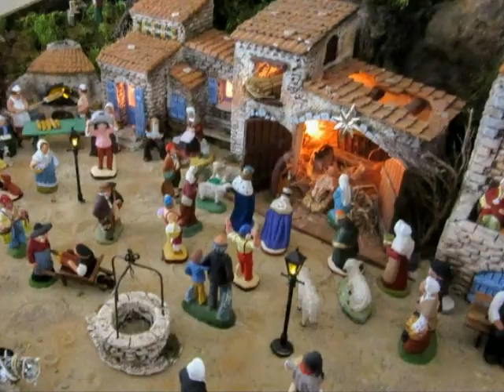Orthez - La belle crèche Provençale de Clotilde et Michel Mizzi 2018